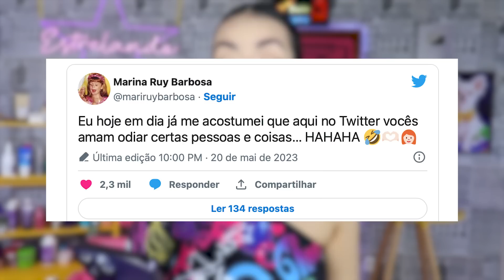MARINA RUY BARBOSA É CRITICADA POR CORTE DE CABELO! NOVO VISUAL PARA A NOVELA! Entenda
A atriz Marina Ruy Barbosa tem um dos cabelos mais polêmicos da televisão! Ao mesmo tempo em que é um dos ruivos mais pedidos nos salões de cabeleireiro, é um dos mais criticados pelo fato da ruiva não desapegar do seu tom natural para suas personagens. Ela voltará para as telas da Globo na próxima novela das 19h Fuzuê e por isso preciso cortar os cabelos. Assista ao vídeo e entenda o que aconteceu, além de saber mais sobre os cabelos de uma das atrizes brasileiras mais aclamadas.

Lembro que essas análises e comentários tem o intuito apenas de mostrar o que acontece com os cabelos quando há excesso de quimica, com dicas para prevenção de corte químico ou recuperação dos cabelos, mas cada um trata seus cabelos e muda da maneira que quiser 💜

CORTE QUÍMICO: Quando há química em excesso, incompatibilidade de produtos químicos com a fibra capilar, seja tinturas, progressivas ou outros alisamentos, o cabelo cai mesmo, ele quebra, parte entre a parte natural e a parte com química, porque o cabelo está fragilizado e não aguenta!

Alisamento térmico: cabelos cacheados que perdem a definição por excesso de uso de fonte de calor.

Os casos mais recorrentes de corte químico são com descolorações, a busca pelo loiro perfeito, loiro global, o platinado dos sonhos, constantes trocas de cores ou retoques de cores, tudo em pouco tempo.

CORTE TÉRMICO: Quebra dos fios por excesso de fonte de temperatura (secador, chapinha, babyliss...)

Neste canal eu mostro muitas mulheres que estao em processo de recuperar o cabelo pós corte químico e corte térmico, tem mulheres que ja se recuperaram desse episódio traumático que nenhuma mulher merece passar.

Tenho a certeza de que se você está sofrendo com isso, também vai conseguir recuperar, e pra quem está pensando em fazer algum processo químico no cabelo, no final do vídeo eu te dou dicas de como se prevenir de corte químico!

ESPERO MUITO QUE VOCÊS GOSTEM DESSE VÍDEO, CONTINUEM SUGERINDO ARTISTAS PRA EU TRAZER PRO CANAL!

Kwai: Estrelando

Marina Ruy Barbosa
cabelo ruivo
ruivo natural
cabelo Marina Ruy Barbosa
Corte Marina Ruy Barbosa
Marina Ruy Barbosa pinta o cabelo
cabelo long bob
ruivo em casa
long bob em casa
acertar corte long bob
cabelo colorido
como fazer cabelo colorido
cabelo ruivinha de marte
cai cabelo ruivinha de marte
ruivinha de marte e cremosinho
descoloração
descoloração global
fazer cabelo colorido em casa
descolorir cabelo em casa
história ruivinha de marte
cabelos ruivinha de marte
como pintar cabelo ruivinha de marte
cabelo danificado
cabelo quebrado
mega hair
mega hair de queratina
mega hair quebra o cabelo
tirar mega hair